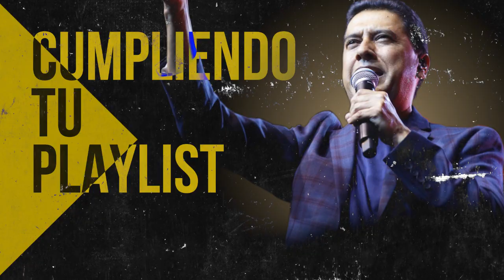EL BORDE DE SU MANTO/DIOS MANDA LLUVIA - 1 HORA ALABANZAS QUE TRAEN BENDICIONES A TU CASA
LISTA DE CANCIONES:

00:00 Juan Carlos Alvarado - El Borde De Su Manto
05:33 Ericson Alexander Molano - Dios Manda Lluvia
11:11 Julio Melgar - Rio Poderoso
16:00 Miel San Marcos ft. Jacobo Ramos - Llevame A La Cruz
18:56 Generacion 12 ft. Musiko - Eres Tu
22:23 Miel San Marcos - Proezas
27:05 Generacion 12 - Quien Como Tu?